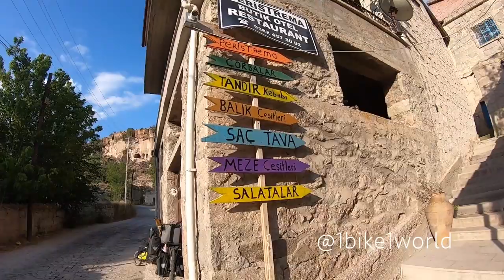Nala cat's world adventures 🇹🇷 VLOG#4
Dean & Nalas adventures around Turkey week 4

We’re Dean & Nala, and we’ve been best friends since December 2018. I was actually cycling around the world when I heard Nala meowing out for me somewhere in the Bosnian mountains. With no intentions of keeping Nala, I knew i had to save the wee kitten and take her to the vet - but I was well aware of the fact that it might be a bit of a challenge considering I only had a bike. However, despite my concerns, Nala quickly climbed out of the front bag on the bike handle and straight onto my shoulder. Since then, we’ve been travelling the world together. So feel free to tag along if you’re interested in following our journey and adventures around the globe ❤️